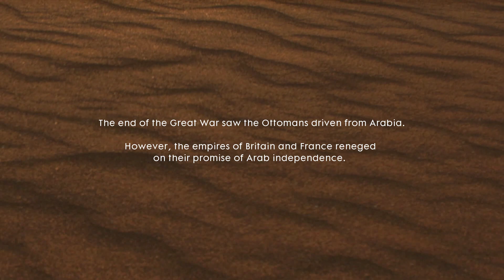Vendetta | Next-Gen Realistic Gameplay | Battlefield 1